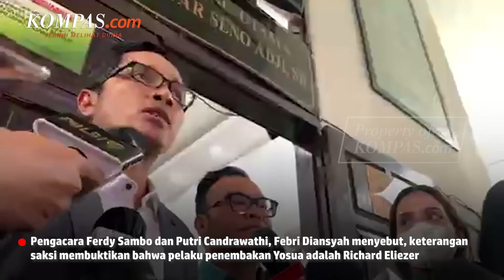Pengacara Sambo: Sisa Peluru Senjata Richard Ada 12 Butir, Buktikan Siapa Pelaku yang Tembak Yosua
Pengacara Ferdy Sambo dan Putri Candrawathi, Febri Diansyah mengatakan bahwa  keterangan saksi dalam persidangan membuktikan bahwa pelaku penembak Brigadir Yosua adalah Richard Eliezer.

Persidangan itu digelar di Pengadilan Negeri Jakarta Selatan pada Selasa (29/11/2022).

Febri menyebut keterangan yang dimaskud yakni keterangan saksi eks Kasat Reskrim Polres Metro Jaksel, AKBP Ridwan Soplanit yang menyebut bahwa peluru dari senjata yang dipakai Richard untuk menembak Yosua, yakni Glock-17 yang hanya tersisa 12 butir.

Sebab, dalam kesaksiannya, Ridwan menyebut bahwa pistol yang digunakan Richard diisi peluru sesuai kapasitas full, yakni 17 butir.

Hal tersebut sesuai dengan keterangan yang Richard sampaikan bahwa dirinya menembak Yosua sebanyak 5 kali di hari kejadian.

Video Jurnalis: Firda Rahmawan
Video Editor: Chrisstella Efivania Rosaline
Produser: Ira Gita Natalia Sembiring